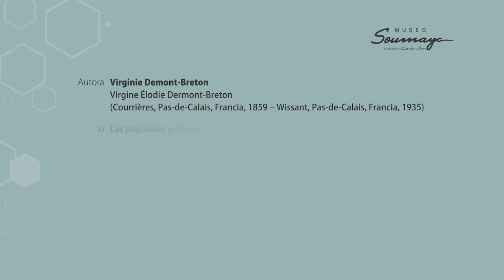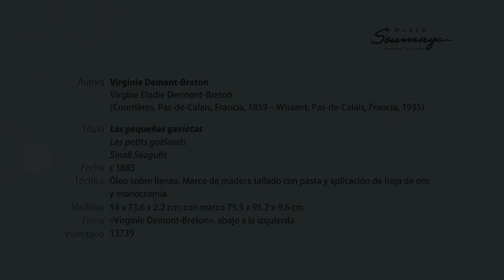ElSoumayaEnCasa | "Las pequeñas gaviotas" de Virginie Demont-Breton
¿Construimos un castillo de arena?
En este RecorridoVirtual damos la bienvenida al Verano con “Las pequeñas gaviotas” de Virginie Demont-Breton.